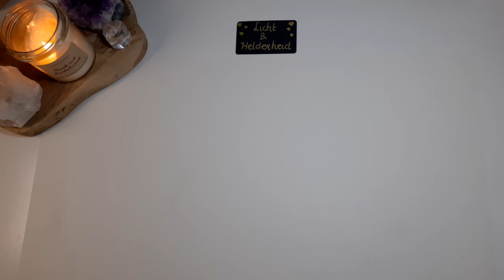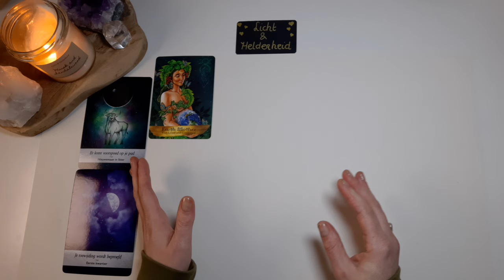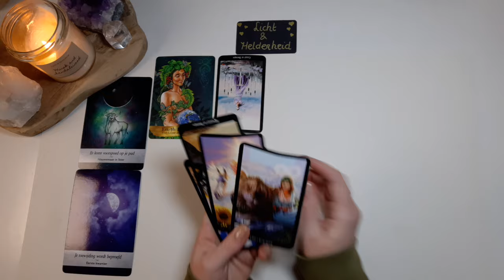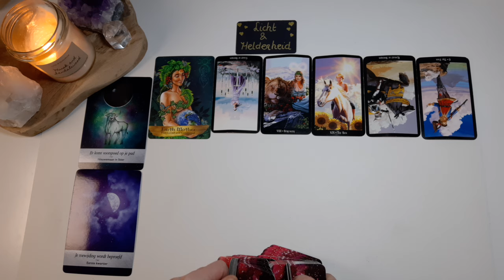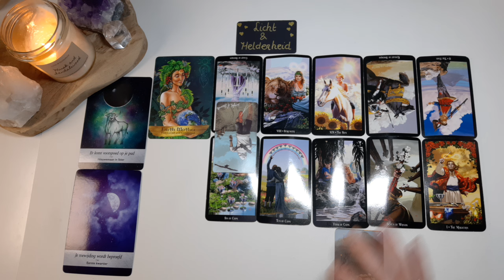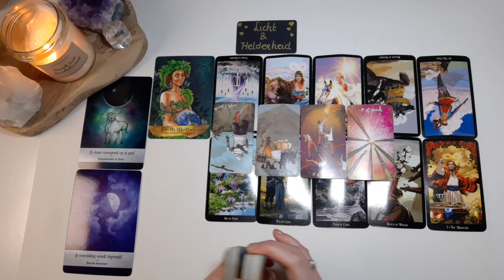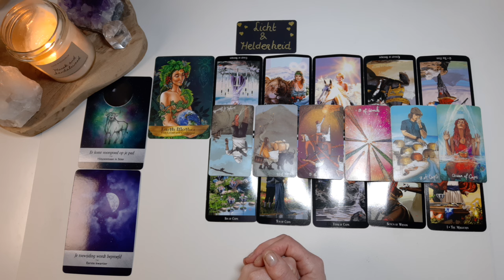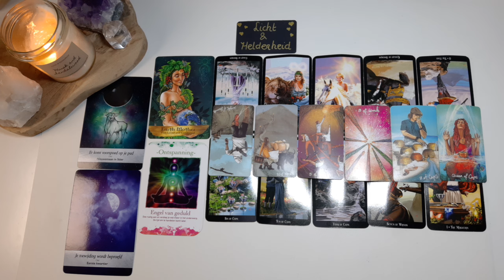🙏💫Volle maan energie: De puzzelstukjes vallen op zijn plek - tarot reading